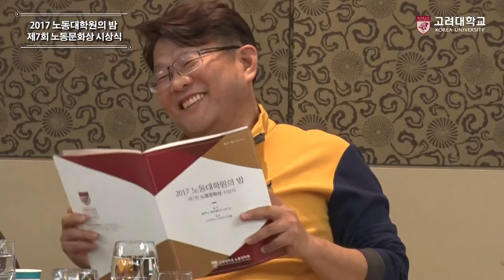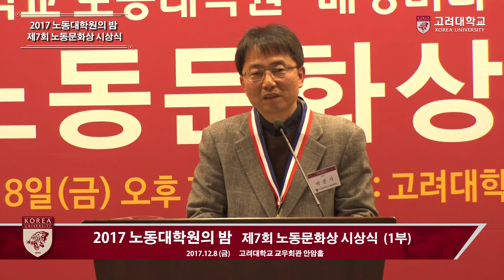[고려대학교 Korea University] 노동대학원의 밤_제7회 노동문화상 시상식(1부)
2017 노동대학원의 밤
제7회 노동문화상 시상식(1부)
고려대학교 노동대학원

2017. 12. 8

고려대학교 교우회관 안암홀